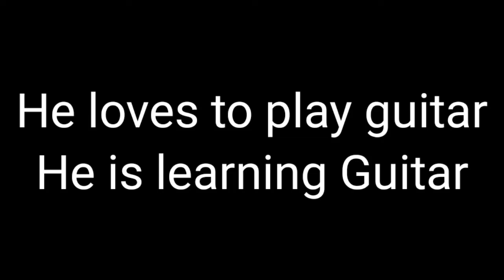Quarantine Days in Upper Subansiri (Arunachal Pradesh)